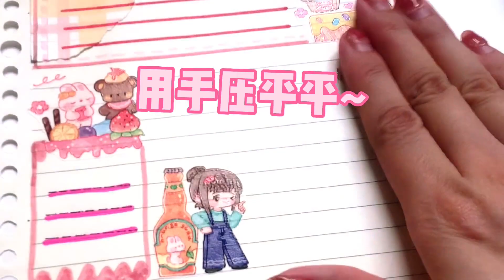當手帳富婆和窮婆用同一款膠帶做手帳，你會更喜歡誰的排版？藍色排版VS粉色排版！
本频道致力于提供安全的内容，适合所有年龄段的观众，特别是儿童。 當手帳富婆和窮婆用同一款膠帶做手帳，你會更喜歡誰的排版？藍色排版VS粉色排版！
哈嘍大家好！